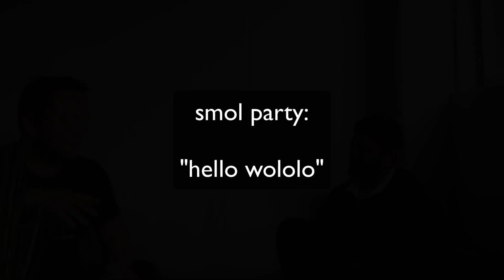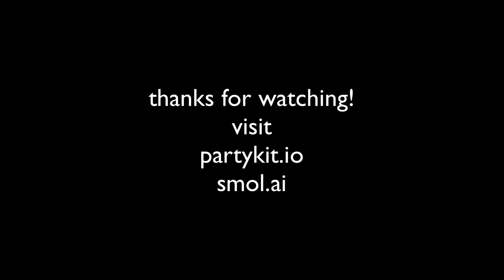smol party: Hello Wololo!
sunil and swyx catch up from the last convo 2 years ago and talk about their founder journeys.